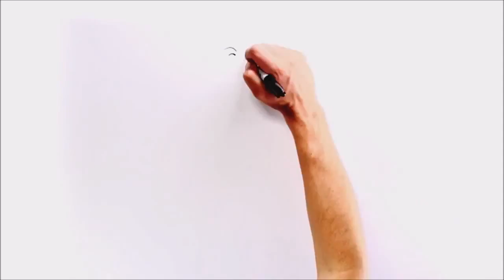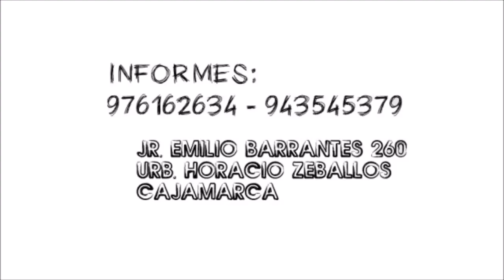CONFERENCIA "MATRIMONIOS CON PROPÓSITO"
VIERNES 16: A LAS 7 PM - SABADO 17:  9 AM Y 4PM - DOMINGO 18: A LAS 9 AM, TE ESPERAMOS!
TODA TU FAMILIA TE AGRADECERÁ!
NO TE PIERDAS NINGUNA DE NUESTRAS CONFERENCIAS!
NUESTRA DIRECCIÓN:
JR. EMILIO BARRANTES 260 - CAJAMARCA
URB. HORACIO ZEBALLOS